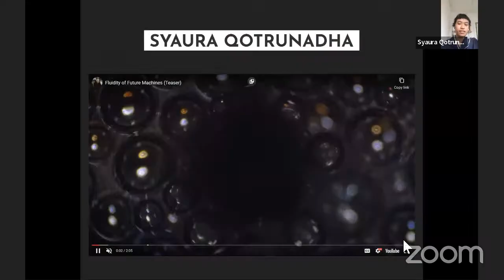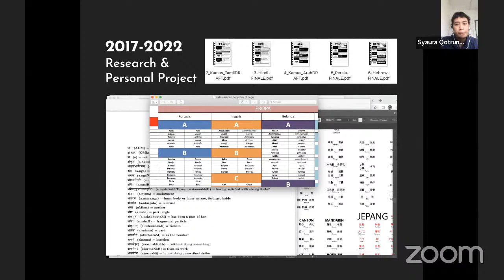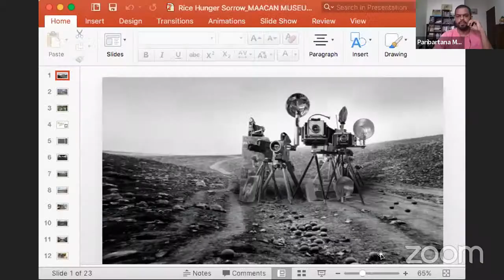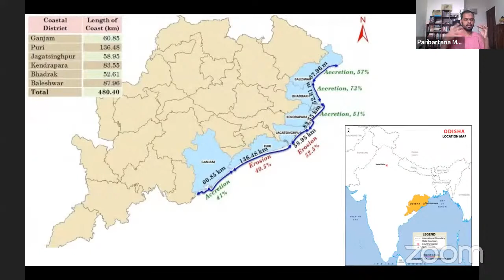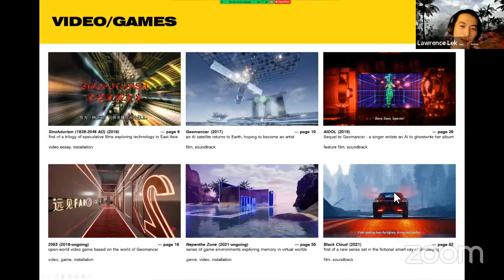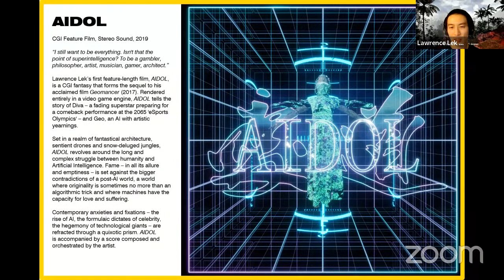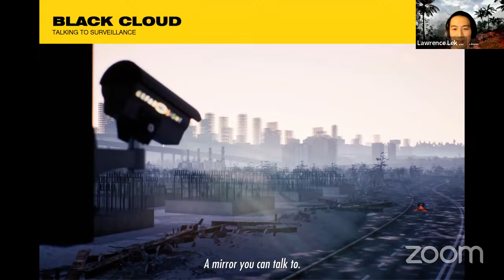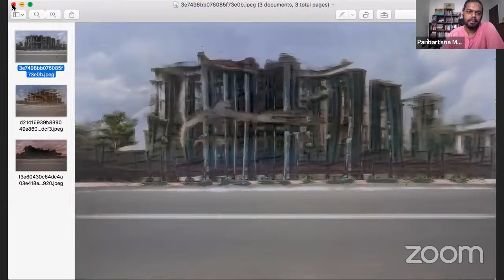Speculative Existence: Human, Experiences, and Technology of the Future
Dalam diskusi ini, perupa Lawrence Lek, Paribartana Mohanty, dan Syaura Qotrunadha akan menceritakan praktik artistik dan proses kreatif mereka yang mengeksplorasi hubungan antara manusia, teknologi media, dan alam.

In this discussion, artists Lawrence Lek, Paribartana Mohanty, and Syaura Qotrunadha share their artistic practice and creative process that explores the relationships between humans, media technology, and nature.